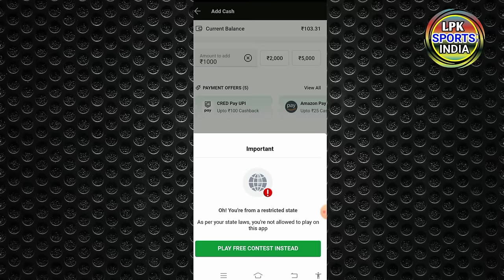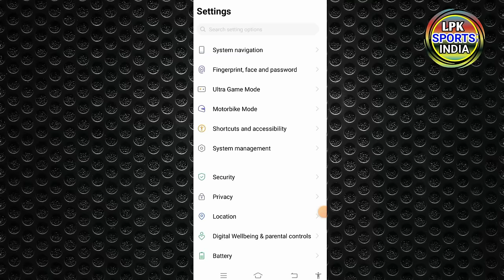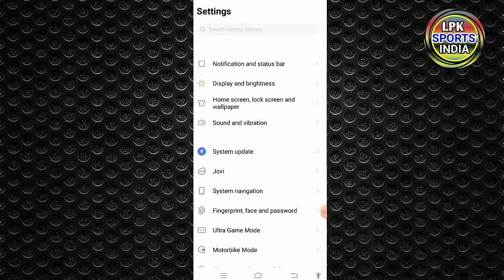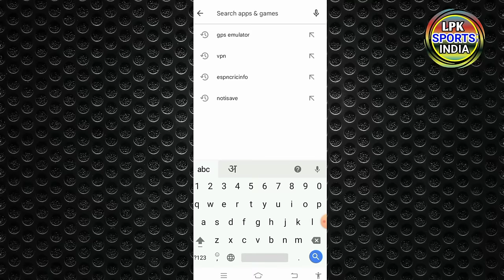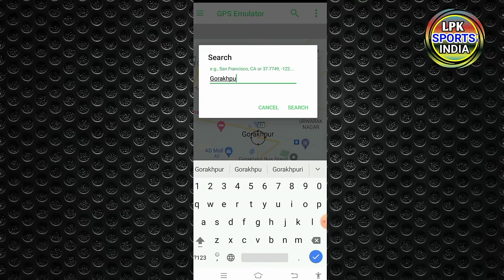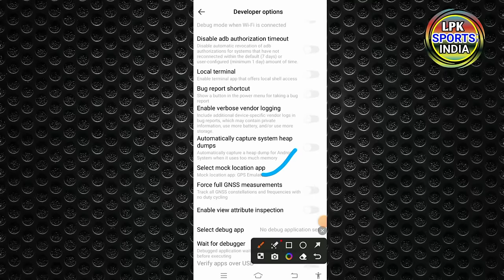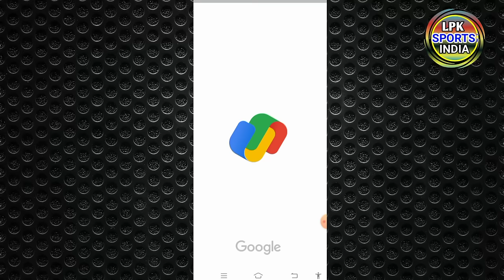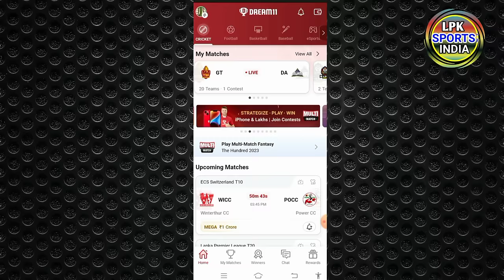Saudi,Dubai,Kuwait,Qatar me Dream11 kaise khele || how to play dream11 other country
bidesh me dream11 kaise khele
how to play dream11 in other country

dream11 add cash problem
dream11 location problem
dream11 add money problem
dream11 add cash problem solve
dream11 location problem solve
dream11 add cash problem today
how to fix dream11 location problem
add cash problem in dream11
dream11 amount add problem
dream11 location problem today
dream11 location problem telugu
dream11 new update location problem
dream11 me cash add nahi ho raha hai
dream11 location problem kaise solve karen
saudi me dream11 kaise khele
dubai me dream11 kaise khele
kuwait me dream11 kaise khele
qatar me dream11 kaise khele
oman me dream11 kaise khele